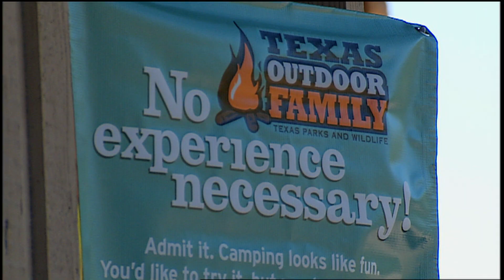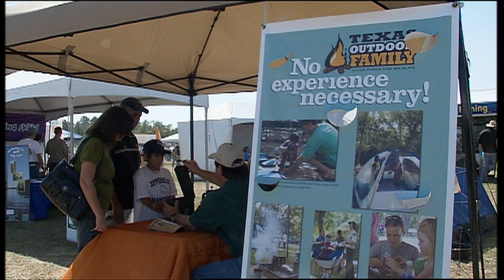Britter Might Be Better: Chris Holmes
He may not sound like he's from around here, but Chris Holmes couldn't be more proud of Texas State Parks than any native born resident. As the Director of Interpretations for Texas State Parks at Texas Parks and Wildlife, Chris aims to get every person he meets outside. To find out more about Texas Outdoor Family Workshops or other interesting careers at Texas Parks and Wildlife, visit the